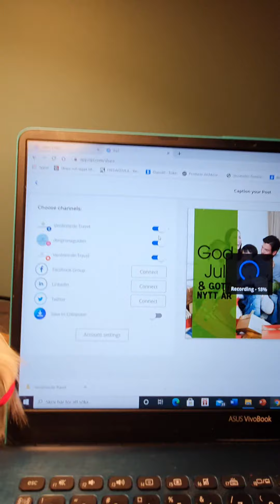16 december 2020